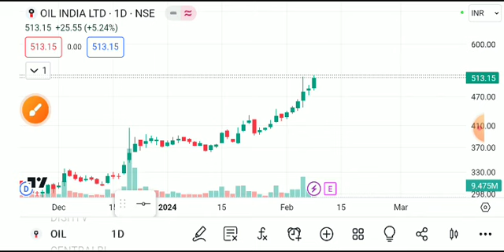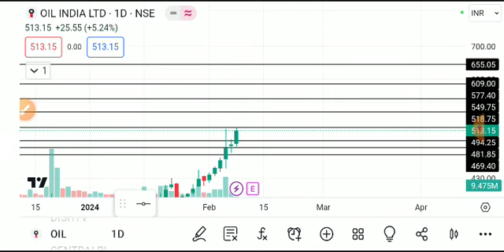oil india limited share latest news, oil india limited share analysis, oil india limited share news